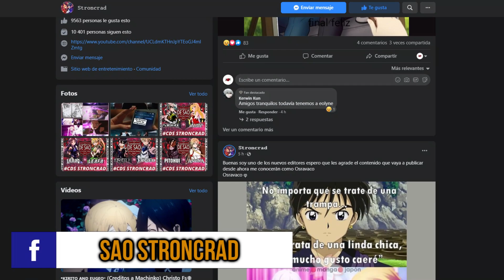Sword Art Online Progressive RESUMEN Volumen 2 ✅COMPILACIÓN Novela Ligera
🔥 Resumen del Capítulo 3 Concierto de Negro y Blanco del Volumen 2 de SAO PROGRESSIVE
El cap 3 de SAO Progressive, también conocido como Concierto monocromático nos muestra la llegada de Kirito y Asuna al piso 3 de Aincrad.

En este capítulo 3 de Sword Art Online: Progressive se reafirma el grupo o alianza temporal de Kirito y Asuna, y también se da la introducción a la Campaña de la Guerra Élfica. En esta misión, Kirito y Asuna salvan a una Elfa Oscura, Kizmel. Después se quedan en el campamento Elfo y continúan con la misión. Entre datos interesantes está que Kizmel parecía ser más que un Mob o un NPC común y corriente, además de que tuvo una hermana llamada Tilnel.

Kirito y Asuna deciden quedarse en el campamento Elfo hasta que sea el día del asalto al Jefe del Piso 3 de Aincrad.

Más tarde Kirito se reúne con Argo y esta le dice que el único jugador que se unió a DKB es decir, Dragon Knights Brigade de Lind, fue Morte. Después, Kirito se infiltra en el campamento de los Elfos del Bosque durante la noche para poder completar la sexta misión de campaña "Infiltración", que consistía en robar un pergamino.

Sin embargo, un jugador estaba asechando a Kirito, y ese jugador resultó ser Morte. Morte reconoce ser un Beta Tester al igual que Kirito y luego de un intercambio de preguntas y respuestas, Morte le propone un duelo PvP. Así es como se produce el Kirito vs Morte durante la noche.

Morte comenzó dominando el duelo, sin embargo se detiene ya que en realidad Morte quería matar a Kirito. Al final, Kirito logra nivelar el duelo y el Kirito contra Morte queda en empate.

Más tarde Kirito resolvería un conflicto a las afueras del campamento élfico del Bosque con los ALS y los DKB, es decir, el Aincrad Liberation Squad de Kibaou y el Dragon Knights Brigade de Lind.

Kirito completa la misión de infiltración y el campamento desaparece, y más tare aparecen Asuna y Kizmel para resolver el asunto.

Al final el equipo de avanzada, líneas delanteras o Clearers logran derrotar a Nerius el Treant Maligno, el Jefe del piso 3 de Aincrad y así es como luego de despedirse de Kizmel, logran avanzar al Piso 4 de Aincrad en sword art online.

Así que... Vale la pena leer Sword Art Online: Progressive Volumen 2 Capitulo 3 Concierto Monocromático

Sword Art Online: Progressive Volumen 2 Capitulo 3 Concierto Monocromático.

Pero bueno, Yo soy Zhilver y bienvenido al resumen SAO PROGRESSIVE Cap 3

✅INDICE DEL VIDEO:
0:00 INICIO
0:02 PRESENTACIÓN
0:22 Stroncrad/NACIÓN SAO
1:05 RESUMEN DEL CAPÍTULO 3